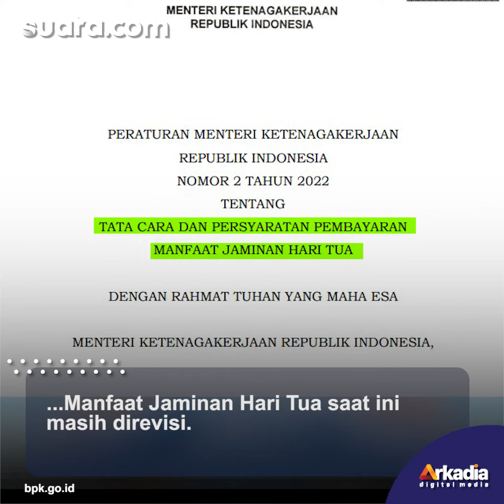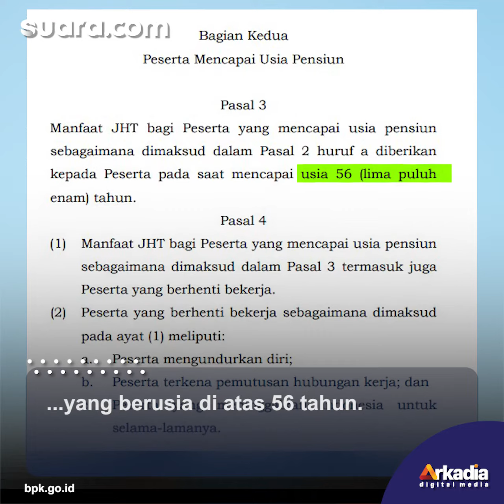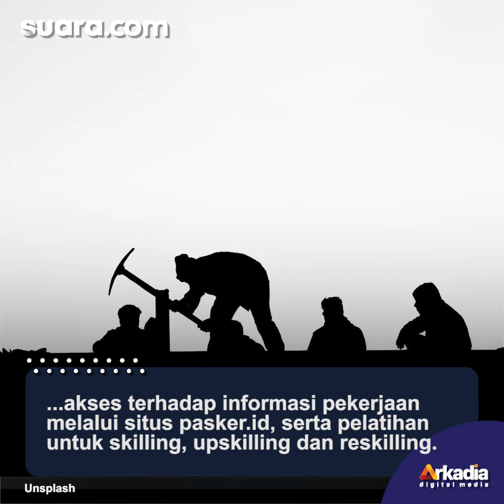Aturan Anyar Masih Direvisi, Dana Jaminan Hari Tua Masih Bisa Dicairkan Sebelum Usia 56 Tahun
Menteri Ketenagakerjaan (Menaker) Ida Fauziyah menegaskan, hingga saat ini Peraturan Menaker Nomor 19 Tahun 2015 masih berlaku.

Dengan demikian, pencarian dana Jaminan Hari Tua (JHT) sebelum usia 56 tahun masih bisa dilakukan bagi para peserta BPJS Ketenagakerjaan.

"Perlu saya sampaikan kembali bahwa Permenaker lama saat ini masih berlaku dan masih menjadi dasar bagi teman-teman pekerja/buruh untuk melakukan klaim JHT. Tidak terkecuali bagi yang terPHK maupun mengundurkan diri tetap dapat klaim JHT sebelum usia pensiun," kata Ida dalam keterangan tertulisnya, Rabu (2/3/2022). Lihat selengkapnya di video.

Voice Over / Video Editor: Alda / Praba